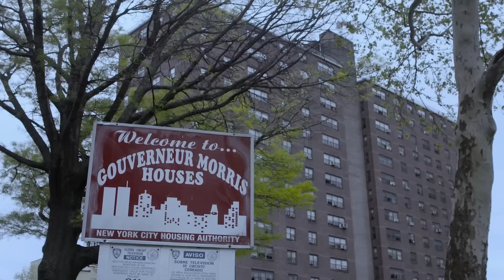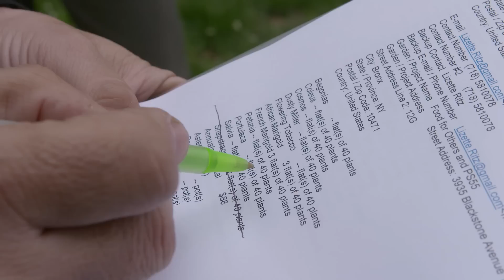This Teacher Teaches His Kids HOW TO GROW FOOD!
A life-long Bronx resident and educator, Stephen Ritz has come up with a unique way to engage his students and change their surroundings. He has brought urban gardening and farming to the classroom.